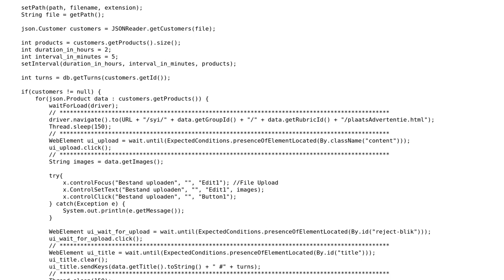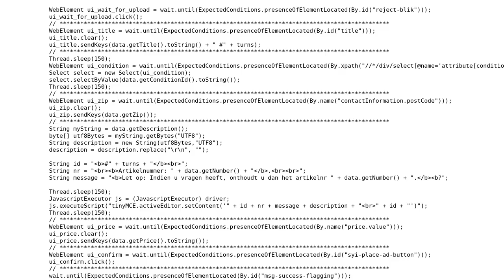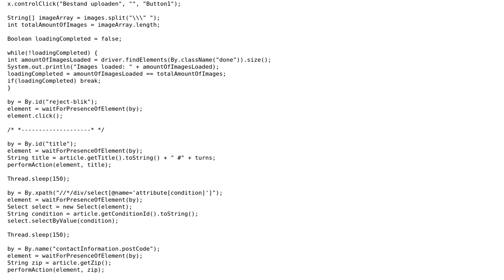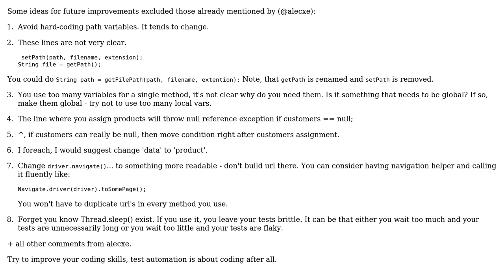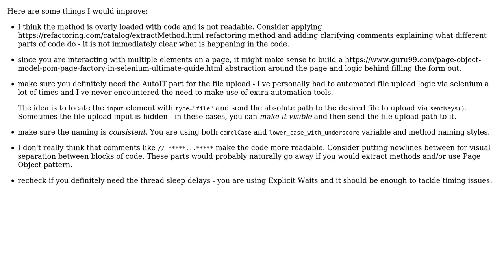Fill out webform with Selenium (3 Solutions!!)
Fill out webform with Selenium

With thanks & praise to God, and with thanks to the many people who have made this project possible! | Content (except music & images) licensed under CC BY-SA | Music | Images & others | With thanks to user vilkg user Heslacher user Bedirhan user alecxe and the Stack Exchange Network Trademarks are property of their respective owners. You are responsible for your own actions.